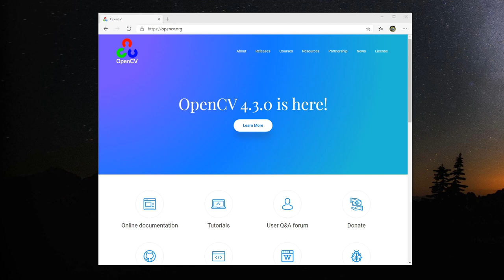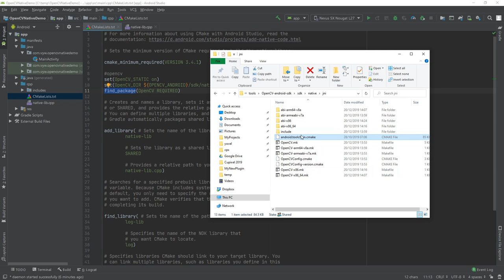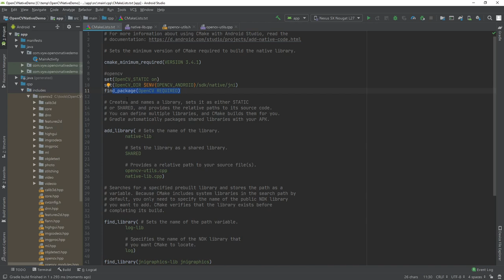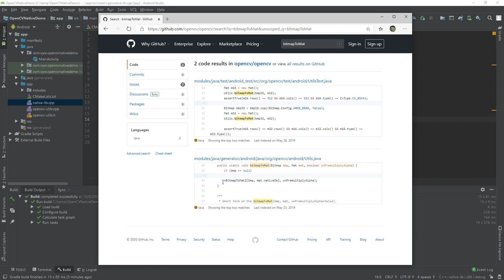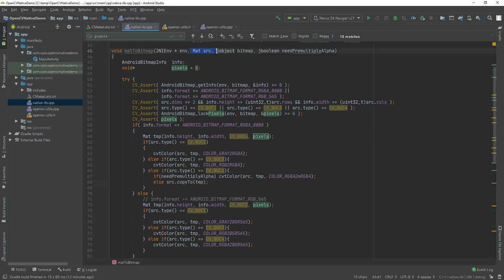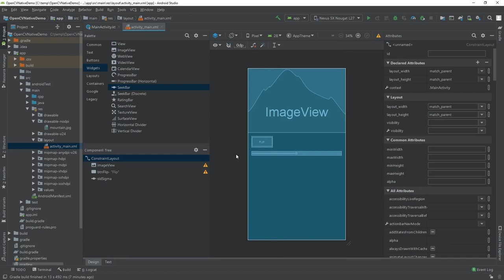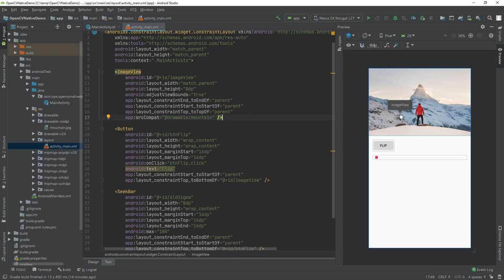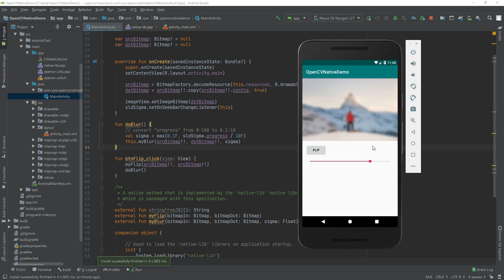OpenCV on Android native with C++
In this video we'll see how to setup OpenCV on Android and do some basic image processing in C++. We will also talk about JNI and what is the "libnative" in Android.